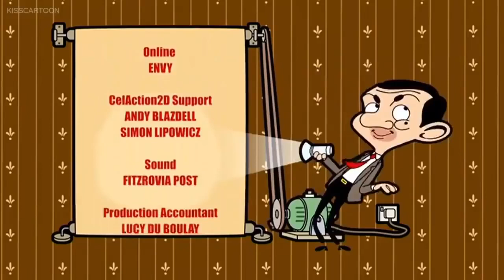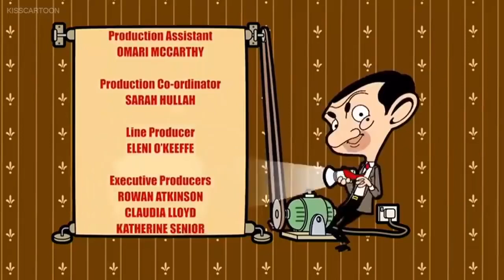Mr. Bean - All You Can Eat (Episode 1) (Animated series)